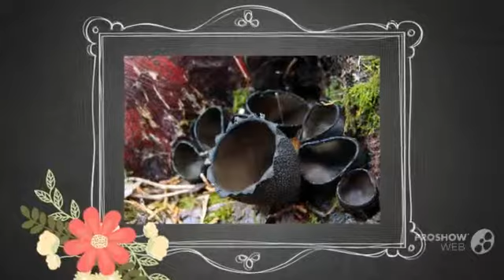Plectania nigrella - fungi kingdom